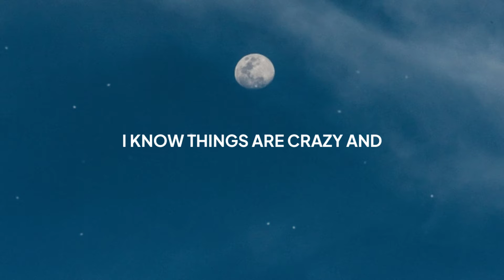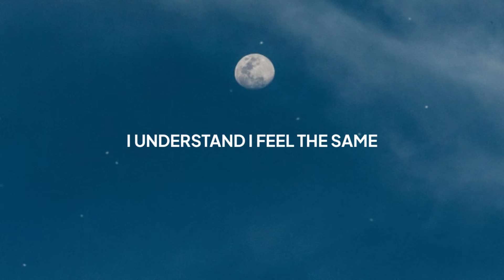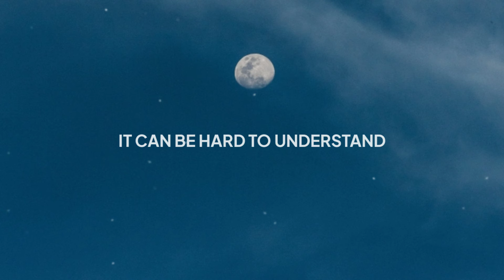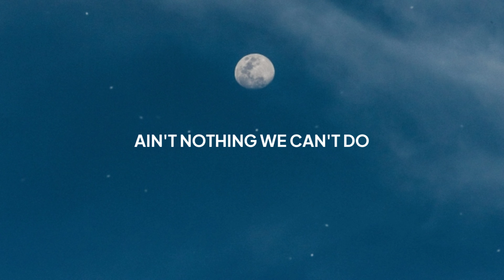if found - No Lie (ft. Sunnie Williams) [Lyrics]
🎧 Use Headphone/Earphone To Enjoy More⁣

Lyrics:

Say goodbye to what you know
It ain't working and it shows

I know things are crazy and
It can be hard to understand
But through it all, through it all
Through it all just remember, babe

After what we been through
Ain't nothing we can't do
Frequency's high

And we'll come through
Feeling like we're brand new
No dissonance, we in tune
Babe that's no lie

And I promise you
I got you
We been through
we can do
High frequency
Yea babe, that's no lie

Isee you stare off in space
Like you're hoping for a change
I understand
I feel the same

Cause I know things are crazy and

Frequency's high

I got you
We been through
we can do
High frequency

Yea your tired eyes
Are your worst disguise
But I sympathize

Frequency's high

I got you
We been through
we can do
High frequency

Frequency's high